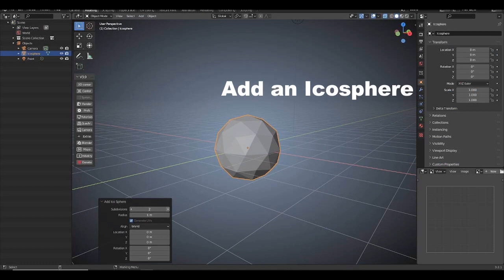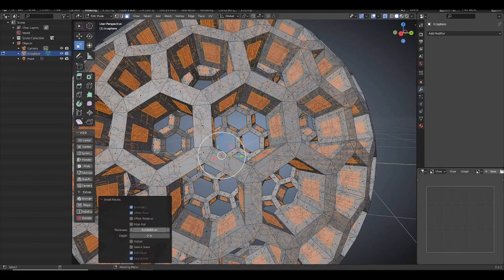Making an Airless ball in Blender for 3D Printing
After seeing the Wilson Airless basketball, we would like to take up the challenge of making a DIY one for ourselves (and save us US$2,500!). After different experiment, we found that making a Goldberg Polyhedron (Hexsphere Lettice) in Blender is the best way to model it. This video shows how we do it.